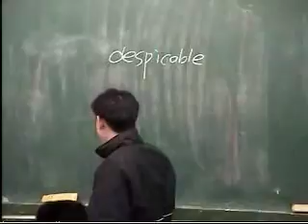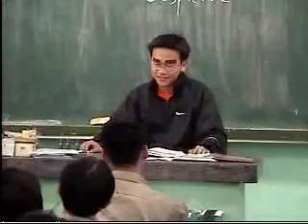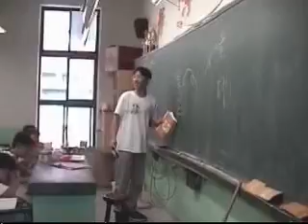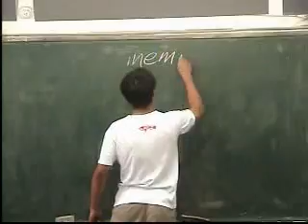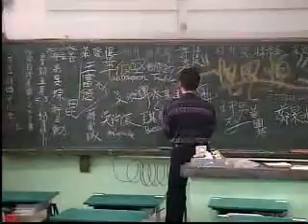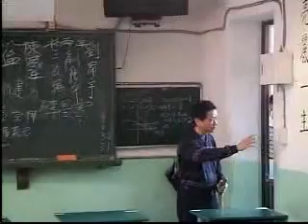台南一中 91級 畢業光碟 06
班級短片 六班 ~ 十班